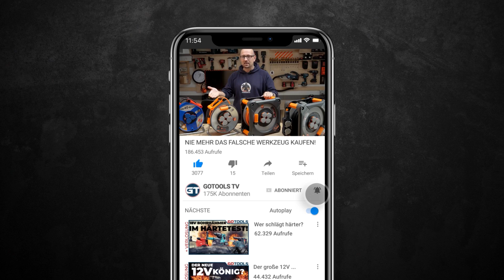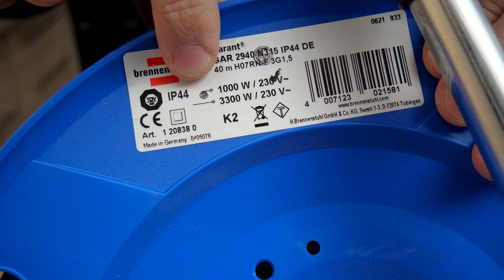Die Revolution der Kabeltrommel | Mit Brennenstuhl für Garten, Haus und Baustelle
Schmeiß die Alte weg! Ab jetzt hat der Kreis vier Ecken.
Ich zeige Euch von der Brennenstuhl Kabeltrommel Granat bis hin zur Profi Kabeltrommel mit Powerblock alle Unterschiede und Funktionen.

🔻 Zur Info Seite:  🔻

Amazon Vergleich

🔝Brennenstuhl professionalLINE SteelCore Kabeltrommel IP44 (33m H07BQ-F 3G1,5 Kab
Amazon Vergleich

Amazon Vergleich

Amazon Vergleich

🔝 Brennenstuhl Garant S IP44 Kabeltrommel (25m Kabel in orange, Stahlblech)
Amazon Vergleich

🔝Brennenstuhl Outdoor-Kabeltrommel Garant S IP44 40m Kabel Trommel aus Stahlblech
Amazon Vergleich

Amazon Vergleich

Amazon Vergleich

Amazon Vergleich

Amazon Vergleich

Amazon Vergleich

Amazon Vergleich

Amazon Vergleich

Amazon Vergleich

Amazon Vergleich

Amazon Vergleich

🔝Brennenstuhl Verteilersteckdose 4-fach Powerblock mit 15m Kabel in schwarz
Amazon Vergleich

Video:  Die Revolution der Kabeltrommel | Mit Brennenstuhl für Garten, Haus und Baustelle